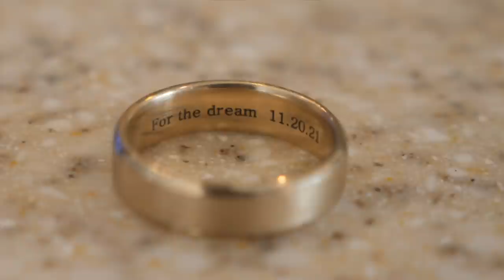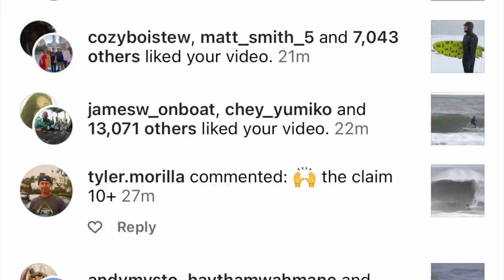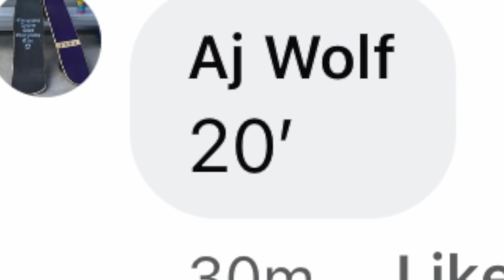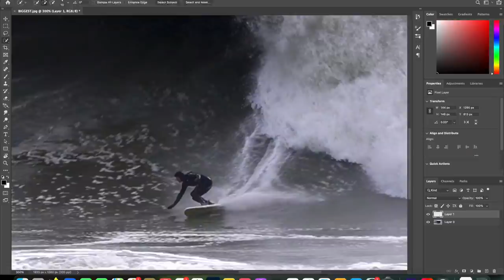Did I Really Surf a 20 Foot Wave in New Jersey?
The question that will plague man kind for centuries: how can we measure waves? There's too much ego in surfing to accurately measure the size of a wave. Did I really surf a 20 foot wave in New Jersey? The world may never know! However, the world can have fun having a discussion & trying to find the truth. Thanks for all the stoke FOR THE DREAM! - Ben

Music in this VLOG:

2099
Wave Saver

Ragnarok
Edgar Hopp

Prescient
Howard Harper-Barnes